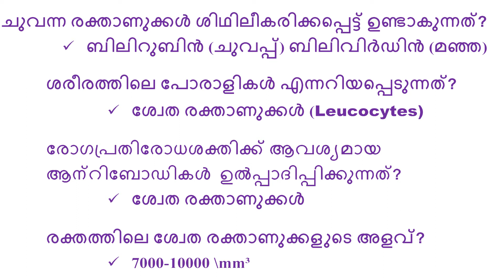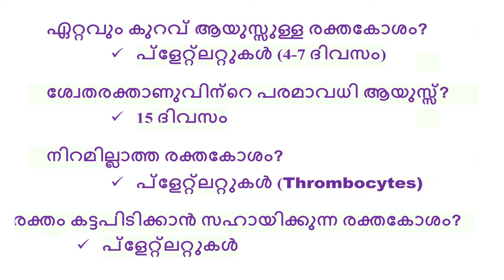Biology | ജീവശാസ്ത്രം ആവർത്തന ചോദ്യങ്ങൾ | Rank Making Questions for the All Competitive Exams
Biology - ജീവശാസ്ത്രം ആവർത്തന ചോദ്യങ്ങൾ |The topic is about the expected question answers from biology - Rank Making Questions for the All Competitive Exams | KPSC | UPSC | SSC Exams